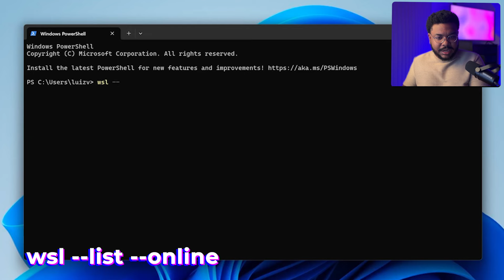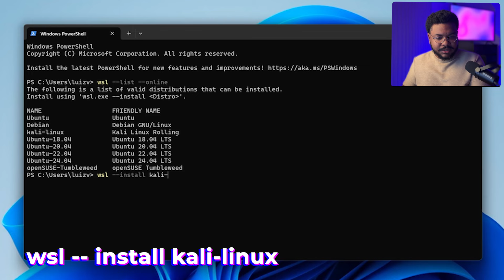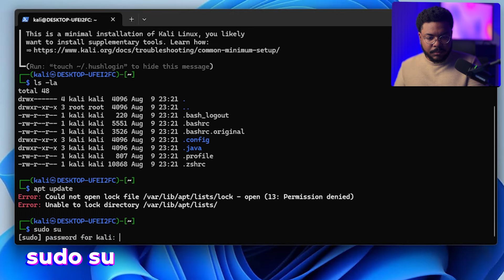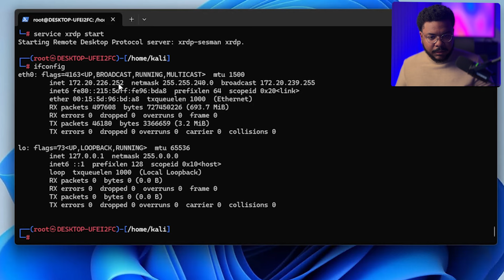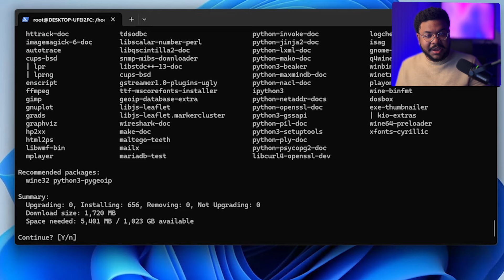Kali Linux no Windows em 3 minutos (2024)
Neste vídeo, eu vou te mostrar como instalar e rodar o Kali Linux diretamente no Windows em apenas 3 minutos!

Com a ajuda do WSL (Windows Subsystem for Linux), você vai ter acesso a todas as ferramentas de segurança e pentest do Kali sem precisar de dual boot ou máquina virtual.

Simples, prático e direto ao ponto!

Bora lá!

Aprenda gratuitamente sobre Hacking e ainda ganhe certificado e suporte gratuitos.

Torne-se um pentester profissional com o curso Solyd Pentest do Zero ao Profissional.

Proteja sua empresa contra hackers. Contrate um Pentest.

As principais notícias de cybersecurity para serem lidas em menos de 3 minutos, todo dia em seu e-mail.